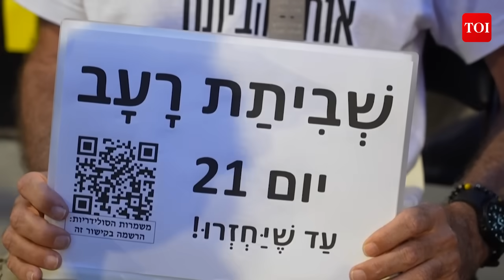Israelis Plead For Deal With Hamas; Clashes In Tel Aviv As Anger Rises In Israel Over Hostage Crisis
Thousands in Tel Aviv protested for the release of hostages, clashing with police using water cannons. This follows the discovery of three more hostages' bodies in Gaza, sparking outrage. Protesters demand the government negotiate with Hamas. After an October 7 attack by Hamas that killed 1,200 Israelis and took over 250 hostages, efforts for their release continue. A truce in November freed over 100 hostages, but further talks stalled. Hamas demands an end to Israeli military operations in Gaza, which Israel refuses until Hamas' military is destroyed.